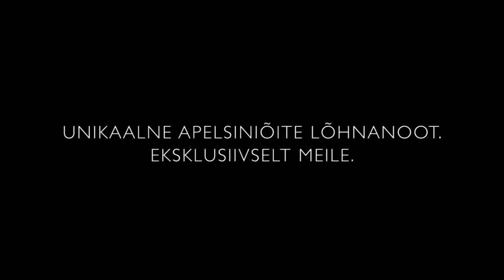Oriflame Giordani Gold Essenza parfüüm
Särav, kõrge lõhnakontsentratsiooniga Giordani Gold Essenza parfüüm, mille südames on eksklusiivselt Oriflame'ile loodud luksuslik apelsiniõite essents, on tõeline luksusklik meistriteos, mille pihustiga klaaspudelit ehib ehtsa lehtkullaga kaetud kork.